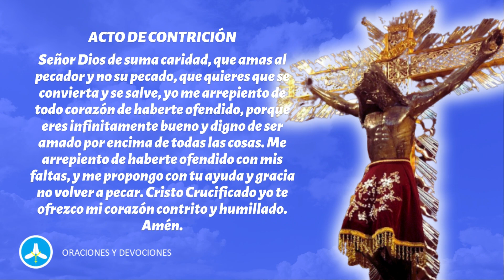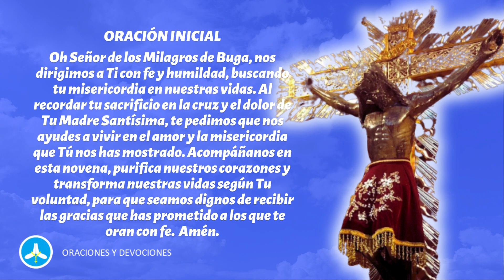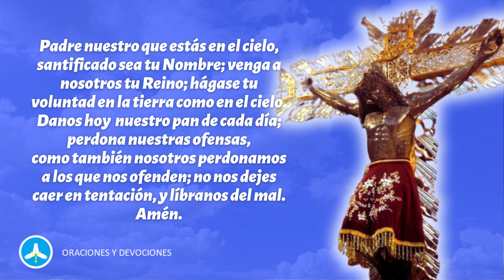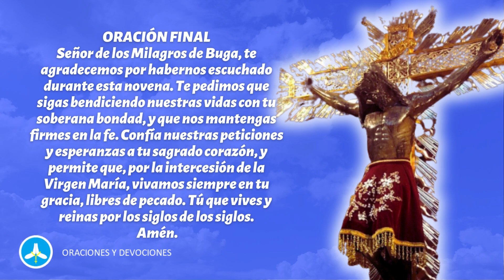Novena al Señor de los Milagros de Buga - Día 2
Reza con nosotros el segundo día de la novena al Señor de los Milagros de Buga, y experimenta con nosotros la intensidad y la belleza de esta tradición religiosa.
¡Tu participación es importante y nos alegra compartir este camino contigo!